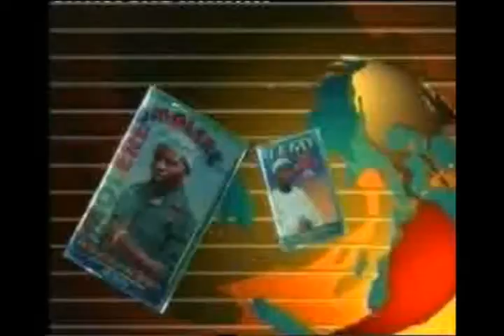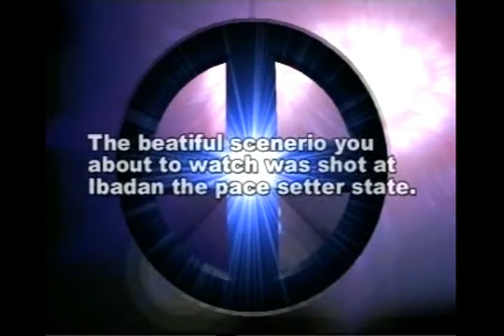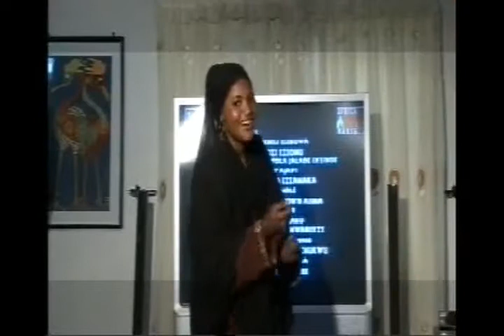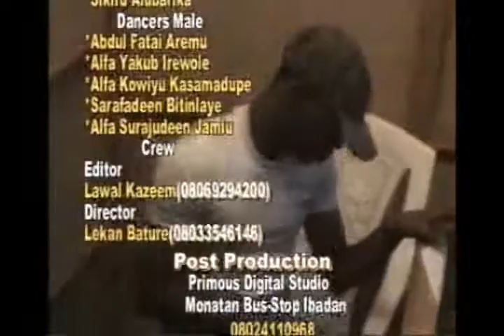Oko Oloko by Hammed Opeloyeru press subscribe